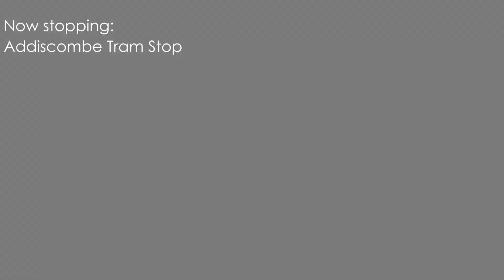Roblox Croydon: Route 367 | Croycoach ADL Enviro 200 MMC | Bus driving gameplay (Regular speed)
In the virtual counterpart of Croydon, South London (and its surrounding areas), Abellio bus route 367 is partially available between West Croydon and Addiscombe.
This is plain gameplay of the (at the time of filming) completely new Croycoach (a virtual representation of Stagecoach) Alexander Dennis Enviro 200 MMC single-decker bus. It is (at the time of filming) featured as part of the ongoing Christmas event in the game, and is only available for players who purchase the Christmas Pass at the price of 799 Robux.
The new iterations of this bus utilize improved higher-resolution textures, and freshly made, detailed mesh models to add immersion to the playing experience.

Oh and I made it onto the game thumbnail